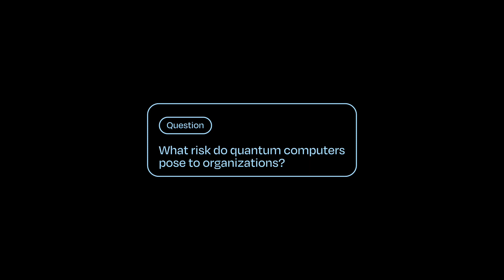What risks do quantum computers pose to security?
Understand the risks that quantum computers pose to modern cybersecurity, and 3 reasons why organizations need to prepare now for the transition to post-quantum cryptography (pqc)